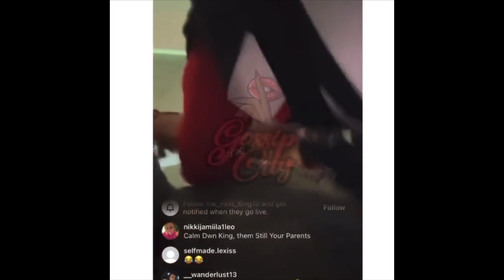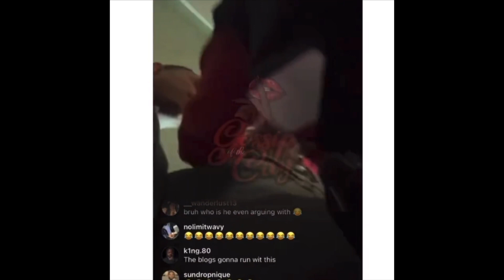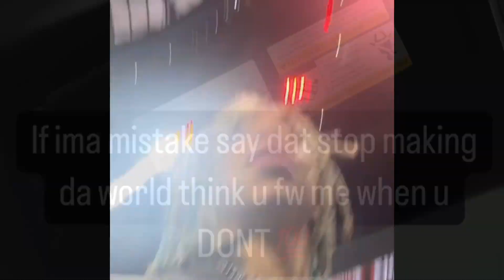T.I & Tiny son “King Harris” causes a scene at an ATL Football game & T.I had put the HANDS on him!